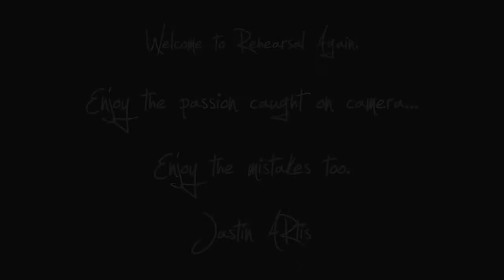The Jastin Artis Project - Sin (live)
rehearsing Sin (live)